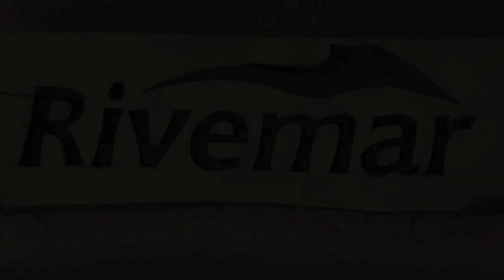UTD ESSENTIALS: Basic 6 REC - 6 de Base Recreativo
Demostración del Ejercicio 6 de Base del curso Essentials Rec UTD
Rivemar es el único centro de formación de instructores UTD ( Unified Team Diving ) de Europa.

Basic 6 Drill, part of UTD Essentials of Recreational Course
Rivemar is are the only UTD ( Unified Team Diving ) Instructor Training Facility in Europe